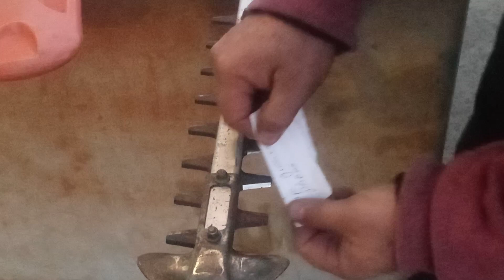RDMJ. COMO AFILAR UN CORTASETOS MANUALMENTE CON UNA LIMA.